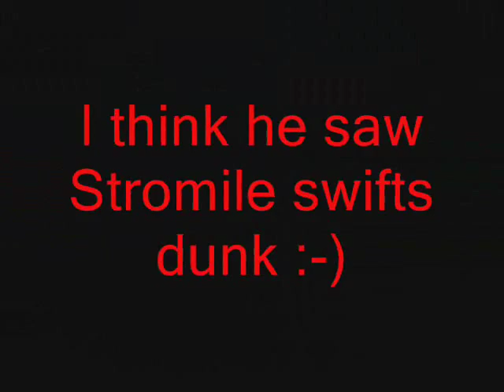Arenas Kobe and others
Nice moves